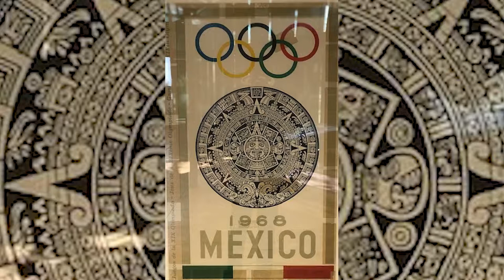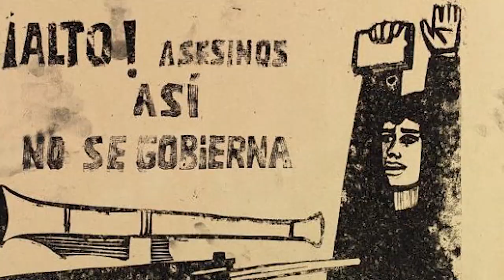LACMA Assistant Curator of Latin American Art Rae Kaplan discusses LA84 Foundation Exhibition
LACMA's Rae Kaplan gives insight into the design of the posters featured at the LA84 Foundation's Exhibition: Games of the XIX Olympiad: Mexico on its Own Terms